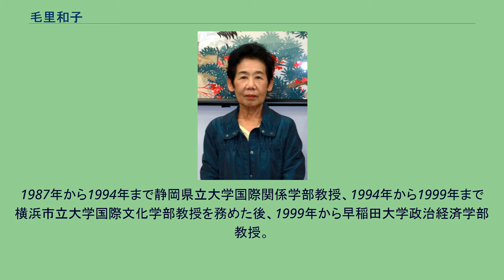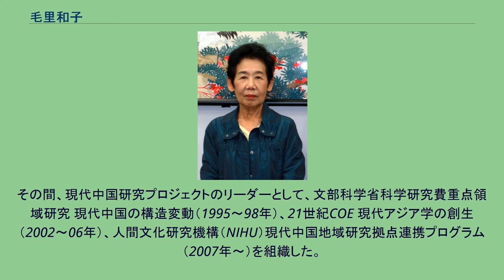毛里和子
博士（政治学）取得者
毛里 和子（もうり かずこ、1940年1月19日 - ）は、日本の政治学者（中国政治と外交・東アジアの国際関係）。
早稲田大学名誉教授・栄誉フェロー、文化功労者。
紫綬褒章受章。
日本国際問題研究所研究員、静岡県立大学国際関係学部教授、横浜市立大学国際文化学部教授、早稲田大学政治経済学部教授、日本現代中国学会理事長などを歴任した。
東京生まれ。
お茶の水女子大学文教育学部卒業後、東京都立大学大学院人文科学研究科を修了。
卒業論文では「浙江財閥と蔣介石政権」を、修士論文では「北伐期の武漢国民政府」を書く。
1965年から1987年まで日本国際問題研究所研究員。
現代中国についての資料集『中国共産党史資料集』、『新中国資料集成』を編集した。
1978年末中国を初めて訪れ、1981年から1983年まで上海の日本総領事館で初代の専門調査員。
「都市部の失業問題と中国政治」のテーマで研究し、上海の研究機関と交流する。
1987年から1994年まで静岡県立大学国際関係学部教授、1994年から1999年まで横浜市立大学国際文化学部教授を務めた後、1999年から早稲田大学政治経済学部教授。
2004年「周縁からの中国 民族問題と国家」で早稲田大学博士（政治学）。
2010年定年退職、早稲田大学名誉教授。
2012年早稲田大学栄誉フェロー。
2010年から華東師範大学顧問教授を務める。
その間、現代中国研究プロジェクトのリーダーとして、文部科学省科学研究費重点領域研究 現代中国の構造変動（1995～98年）、21世紀COE 現代アジア学の創生（2002～06年）、人間文化研究機構（NIHU）現代中国地域研究拠点連携プログラム（2007年～）を組織した。
2004年－2006年日本現代中国学会理事長。
新しい日中関係を考える研究者の会代表幹事。
2017年1月11日、講書始の儀において「当代中国研究――系譜と挑戦」のテーマで進講した。